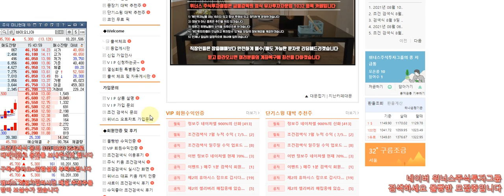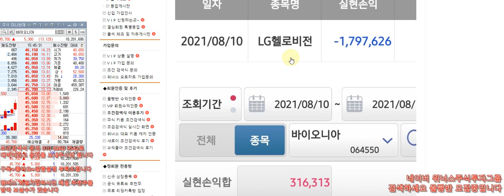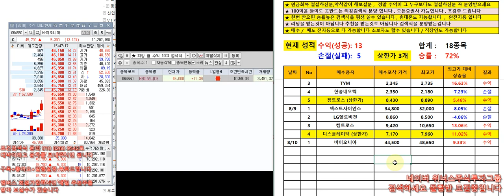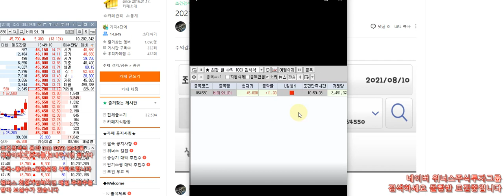[주식 키움 조건검색식] 8월10일 오늘의 대박종목 , 수익종목 -바이오니아 베리굿